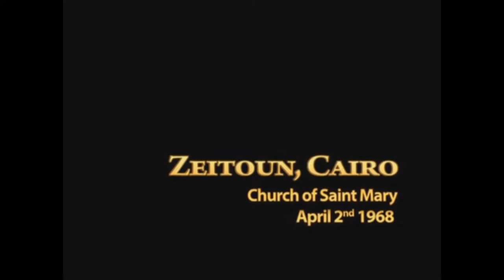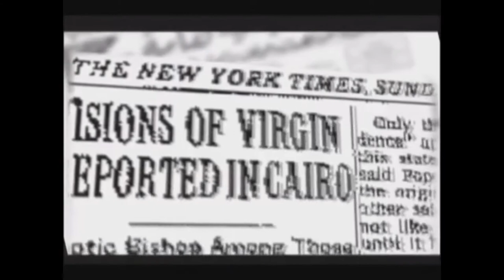Zjevovala se opakovaně Panna Maria v Egyptě?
Od roku 1968 až do roku 1971 docházelo v koptském kostele Panny Marie na předměstí Káhiry ve čtvrti Zeitun (El-Zeitoun) k opakovaným zjevením Panny Marie. Svědky těchto zjevení byly tisíce...